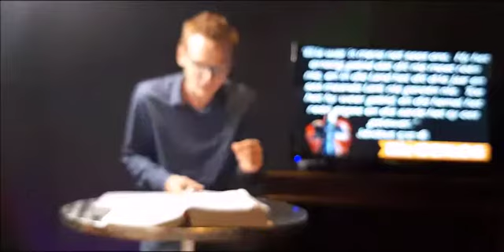DIS OORLOG PREEKREEKS - DEEL 8 VAN 8 - DOEN ALLES BIDDEND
Die Wapenrusting - Efesiërs 6